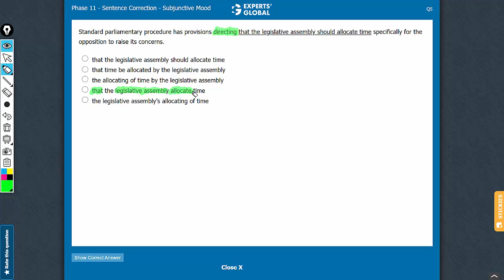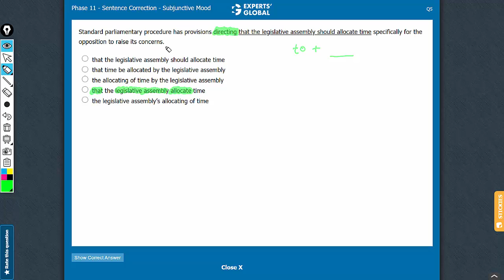Standard parliamentary procedure has provisions directing that the legislative assembly should| 8171